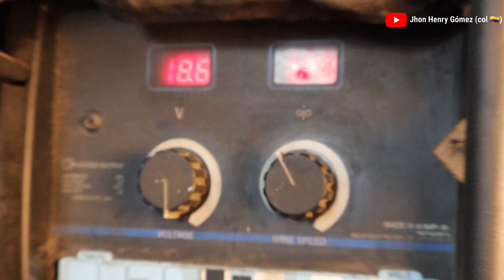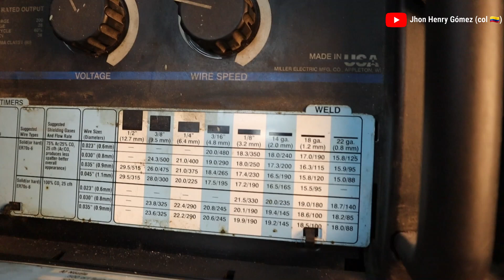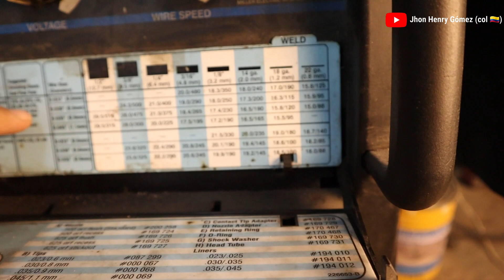COMO SOLDAR CON MIG - MAG SIN PERFORAR EL MATERIAL - SIMPLE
Hola  Compañeros del Canal, el día de hoy les enseñaremos una forma practica para soldar materiales delgados con el proceso de soldadura MIG. Hoy utilizaremos un equipo de Soldadura MIG MILLERMATIC 252, el cual utilizaremos con los parámetros que nos recomienda el fabricante para este tipo de materiales y calibres. Utilizaremos esta vez GAS CO2 al 100% para esta aplicación.

Recuerden que mas allá de todo lo principal es aprender  a conocer nuestros equipos , la forma correcta de calibrarlos, estar pendiente de sus consumibles y su buen funcionamiento. Ya el resto es cuestión de PRACTICA.

Esperamos pueda ser muy útil el vídeo y recuerden dejar sus dudas o comentarios al respecto. Nos vemos en el siguiente Vídeo.

Saludos Colegas,
Equipo
Jhon Henry Gómez